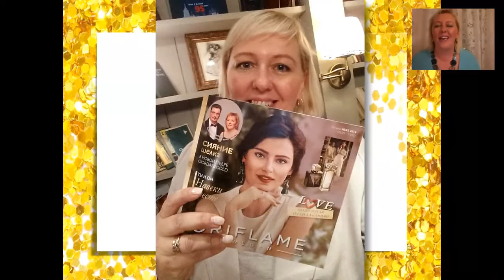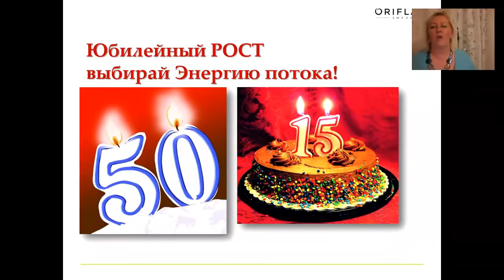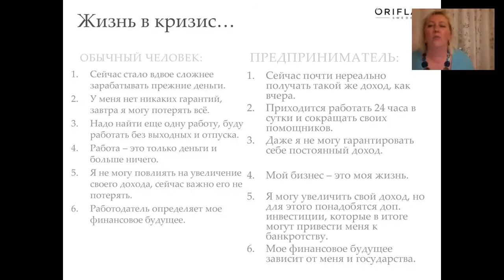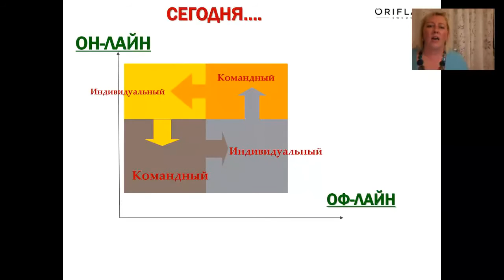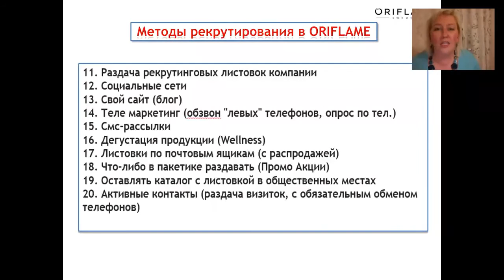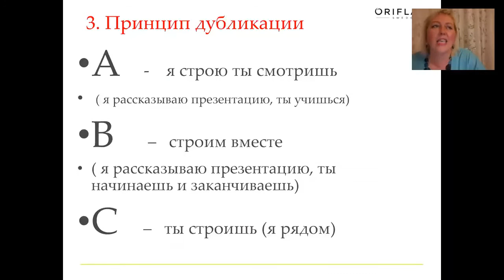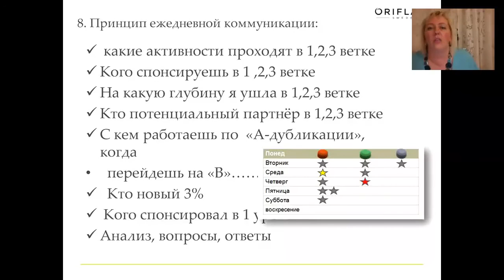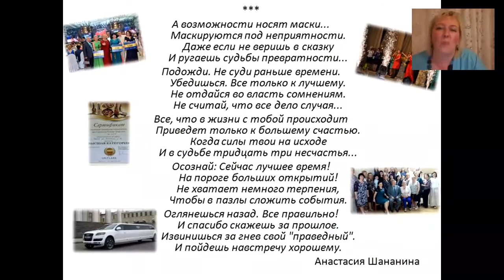Наталия Фоменкова история успеха. В гостях у команды Лизы Джаброиловой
Осознанный взгляд на свои сильные стороны позволит выбрать правильную деятельность в кратчайшие сроки